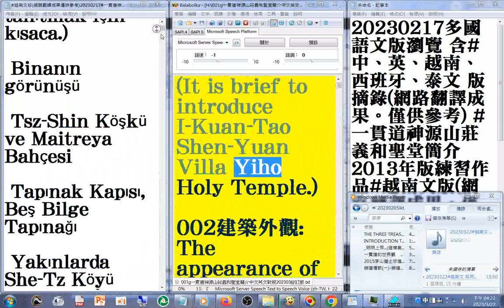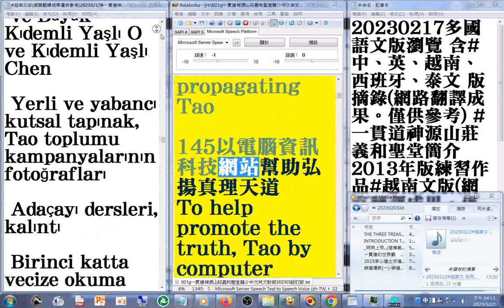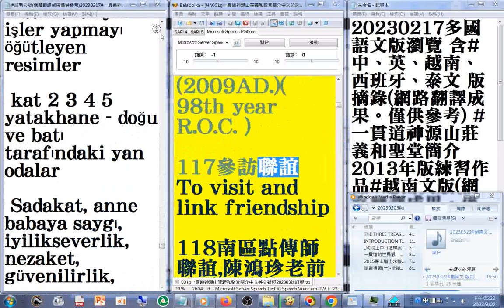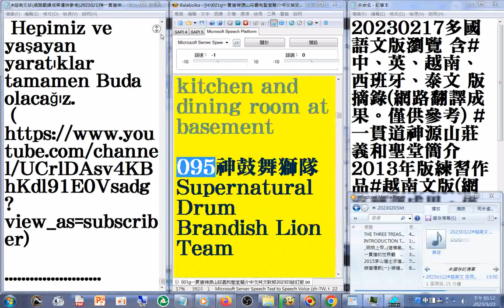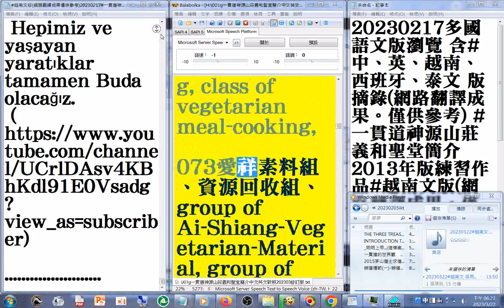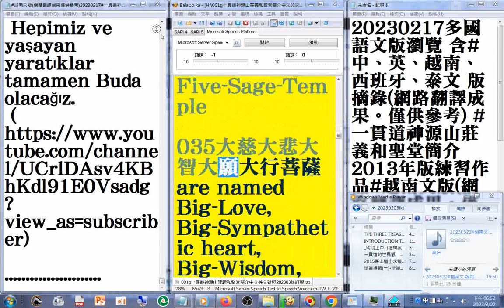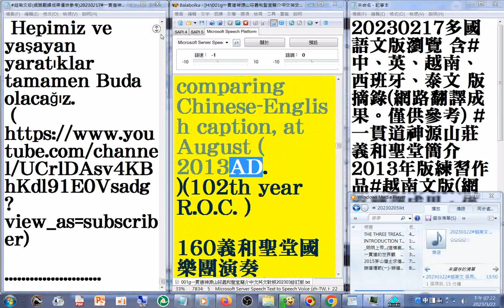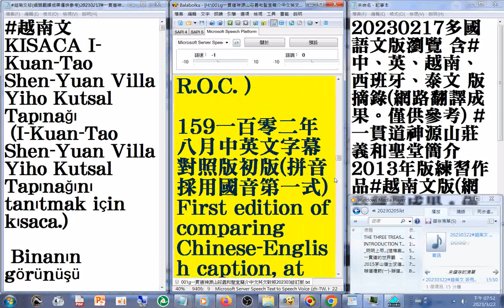20230322#越南文 版用於簡介神源山莊義和聖堂（練習作品，僅供參考）網路翻譯成果僅供參考20230217#一貫道神源山莊義和聖堂簡介2013年版練習作品#I Kuan Tao Shen Yuan